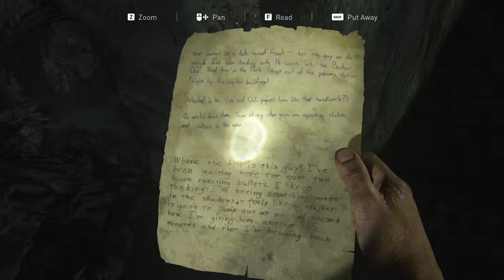The Last of Us part 1 Episode 5 walkthrough gameplay [8K]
The Last of Us stands as a milestone in gaming history, setting new standards for storytelling and emotional engagement. In this video, we explore the evolution of gaming as an art form, using The Last of Us as a prime example. Let me take you on a journey through how this game, much like the transformation seen in BTS's hit tracks like Butter, Dynamite, and Life Goes On, has pushed the boundaries of what video games can achieve. We'll discuss the game’s impact on the industry, how it redefined the survival genre, and its influence on future titles. Drawing parallels with the creative storytelling found in songs like How You Like That, Pink Venom, and LALISA, we'll examine how The Last of Us continues to resonate with audiences, just as these iconic songs have left their mark. Join us as we break down the elements that make this game a timeless classic, and see how it mirrors the ever-evolving landscape of music and pop culture. This video is a must-watch for anyone interested in the crossroads of gaming and storytelling in 2024.